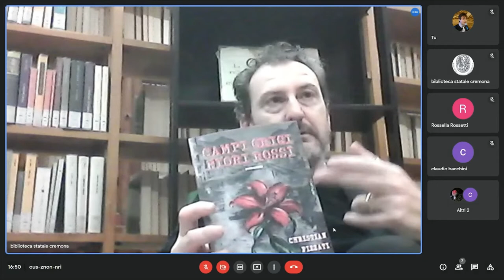BibliotecAperta 6: Campi grigi, fiori rossi di Christian Pizzati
Gruppo di lettura n.3: Christian Pizzati presenta il suo libro “Campi grigi, fiori rossi” (A.CAR.,2021)

Appuntamenti del progetto BibliotecAperta

📖 Secondo appuntamento: Aldo Colonnello presenta il suo libro “Alda Merini, la poetessa dei Navigli” (Meravigli, 2019) 🔎rivedilo qui

📖 Terzo appuntamento: Matteo Bussola presenta suo libro il “Viola e il Blu” (Salani, 2021)

📖 Quarto appuntamento: Silvia Montemurro presenta il suo libro L'orchestra rubata di Hitler (Salani, 2021) 🔎 rivedilo qui

📖 Quinto appuntamento: Gianluca Simeoni presenta il suo libro “Storia editoriale di una vita - Bibliografia delle edizioni dell’Histoire de ma vie di Giacomo Casanova. 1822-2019” (Oltrepagina, 2021) 🔎 rivedilo qui

📖 Sesto appuntamento: Christian Pizzati presenta il suo libro “Campi grigi, fiori rossi” (A.CAR.,2021) QUESTO VIDEO

📖 Settimo appuntamento: Chiara e Luca, volontari del SCU, presentano “Alice’s Adventures in Wonderland e Through the Looking-Glass” di Lewis Carroll (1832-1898) 🔎 rivedilo qui

📖 Ottavo appuntamento: Lauro Zanchi presenta il suo libro “La dissolvenza della memoria” (IoScrittore, 2020) 🔎 rivedilo qui

📖 Nono appuntamento: Emanuele Bettini presenta il suo libro “Pandemia e democrazia. Quando la libertà è un sogno (La Bussola, 2022) 🔎 rivedilo qui

“BibliotecAperta” vuole essere un percorso per ridare vita a nuovi spazi della Biblioteca, dopo la chiusura forzata imposta dalla pandemia, messaggio che abbiamo voluto inserire nel logo stesso che ripropone, stilizzato, proprio l’ingresso alla Biblioteca.
Per coinvolgere la comunità dei nostri utenti sono state pensate due principali iniziative:
- incontri con autrici e autori che verranno a presentare le proprie opere attraverso un dialogo diretto con il pubblico;
- un Gruppo di Lettura che si ritroverà periodicamente per discutere su libri di volta in volta proposti.

In particolare sarà la Sala Lazzari , già Corner Narrativa, ripensata come salotto letterario dove potersi dedicare alla lettura in tranquillità, a fare da sfondo alle conversazioni letterarie.